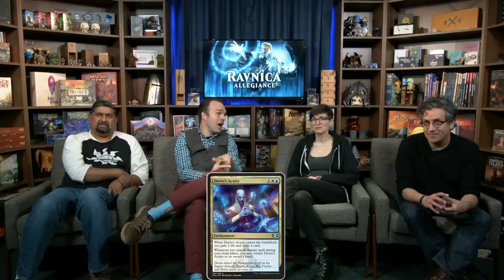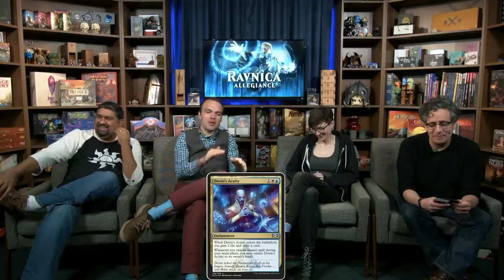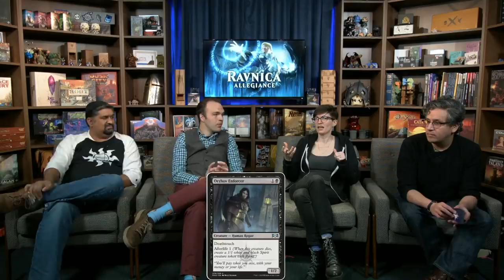LRRMTG Bonus - RNA PPR Recap 2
Gavin Verhey and Shivam Bhatt join Kathleen and Cameron to talk about the Pre-Prerelease and their decks.